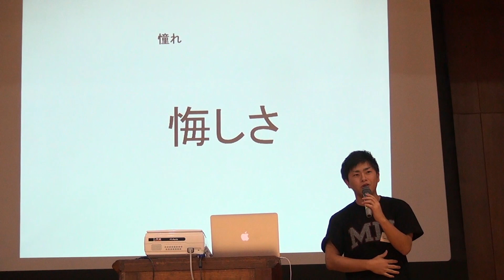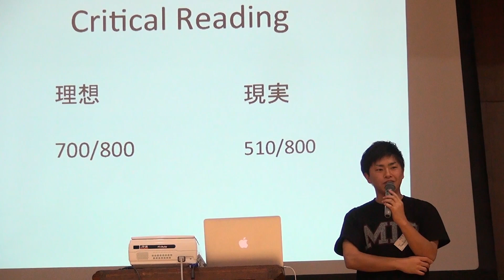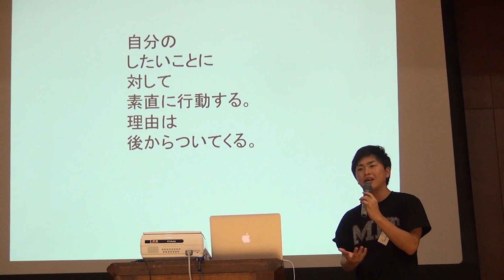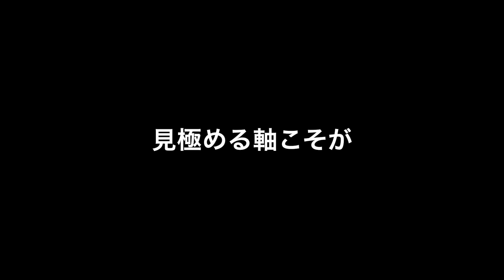Maeda's story 米国学部留学体験談 2014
現役東大生であり、MITギャップイヤー生でもある前田君。彼の刺激的で痛快なストーリーをお聞きください。